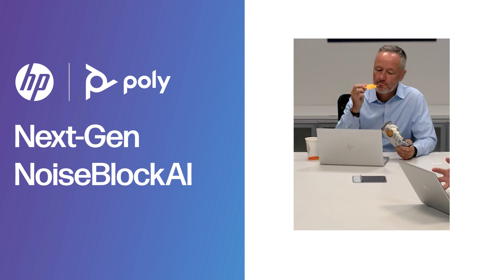Poly NoiseBlockAI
Listen to how Poly NoiseBlockAI blocks the annoying sounds from the creeping into the meeting.  From typing on a keyboard to people eating crisps, NoiseBlockAI will keep your meeting on-track.

If your meeting space has a lot of reverb with reflective surfaces, such as glass walls or boards, Poly NoiseBlockAI can help there as well by cleaning things up and making voices sound natural and clean.